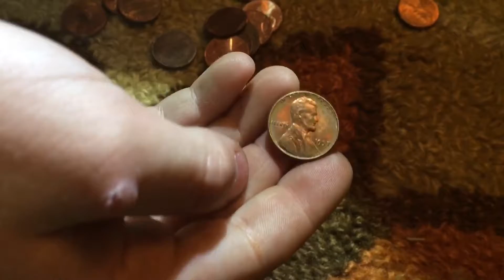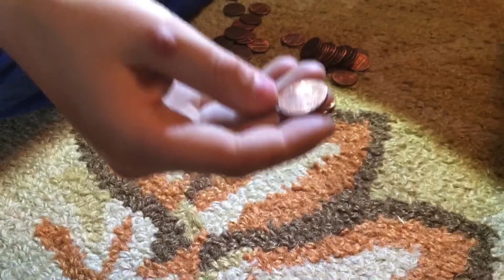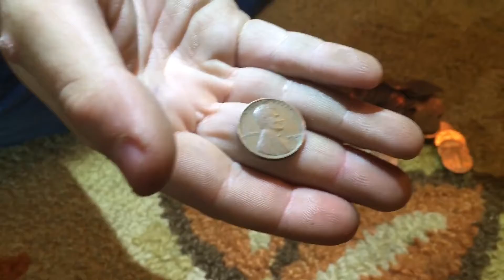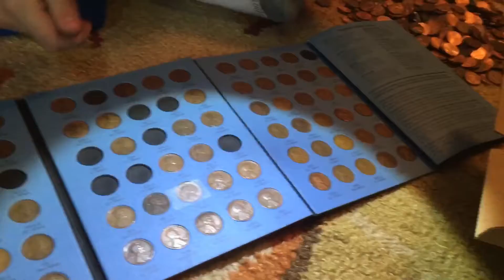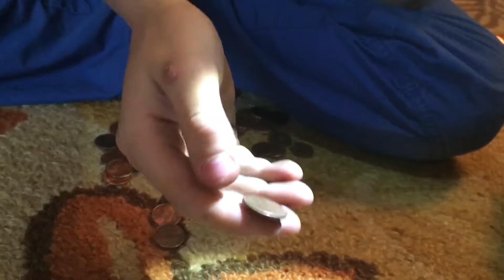Crazy coin collecting with Jake! WE FIND SO MUCH!!